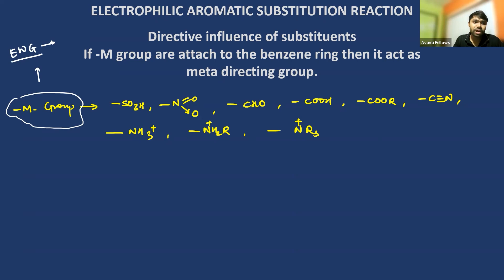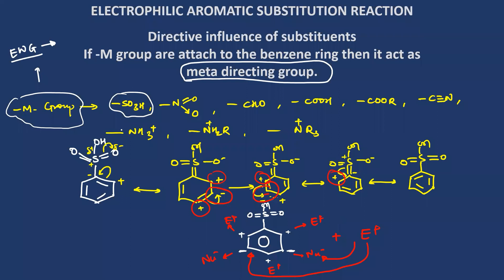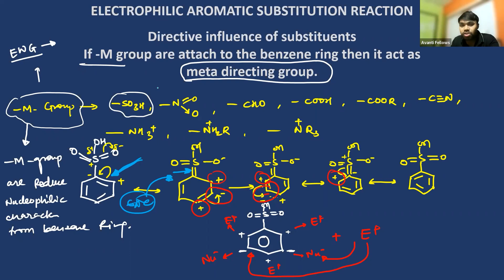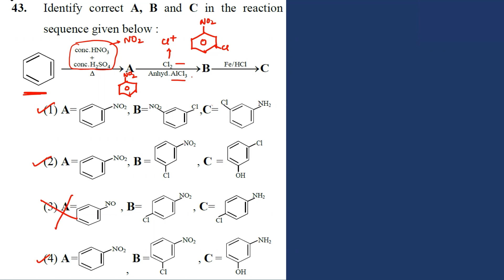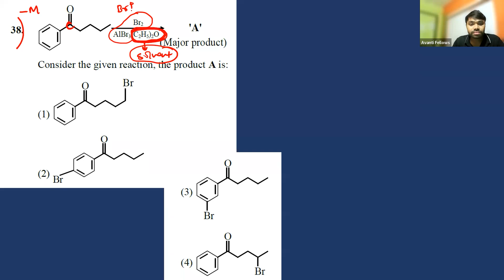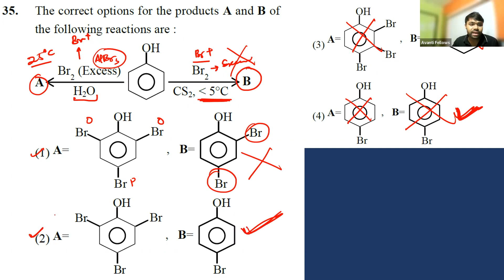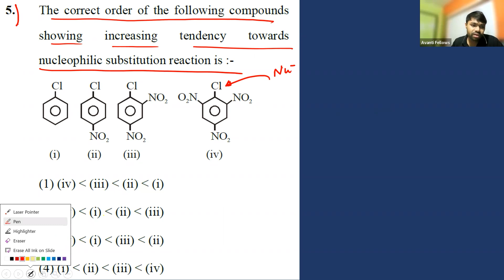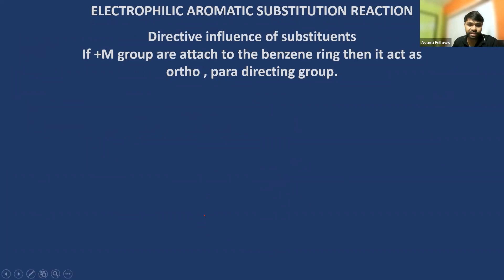12th Chemistry Extra Class | 26th December 2022